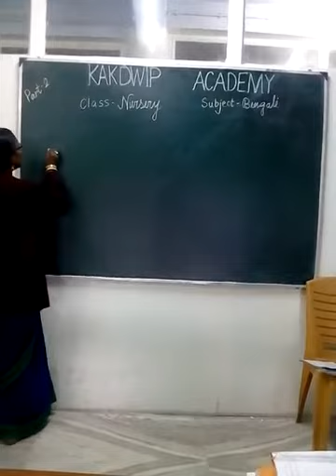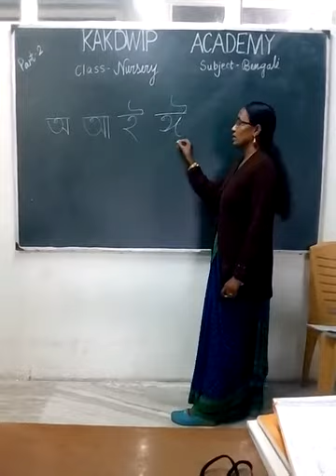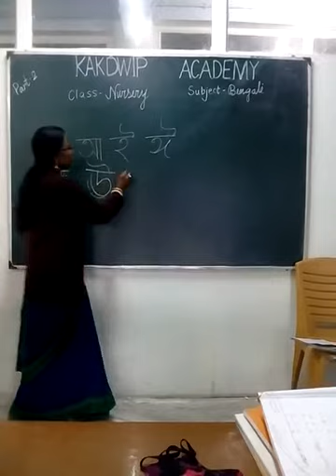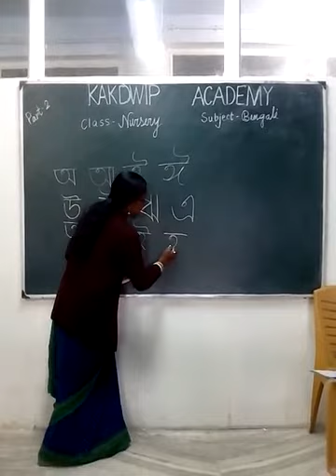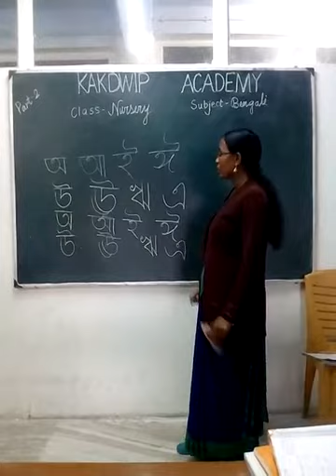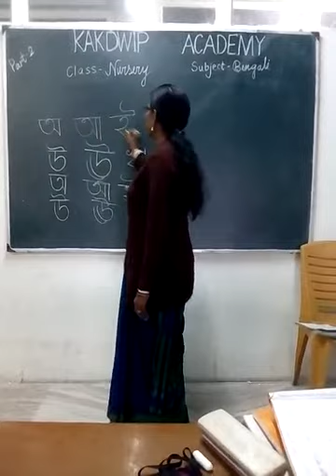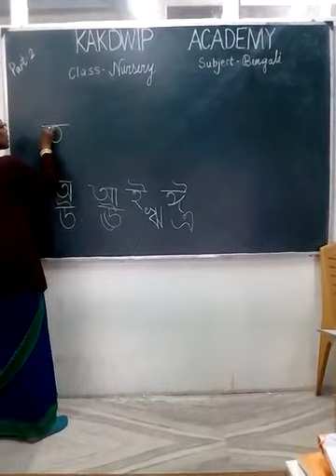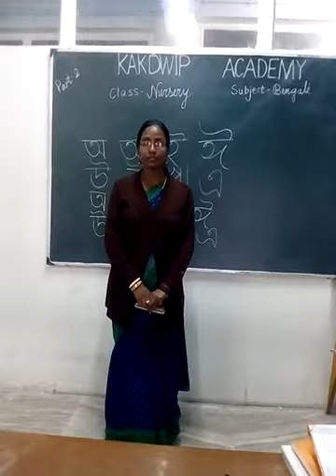E class, Bengali, Nursery (2)2021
Bengali, Nursery (2)2021